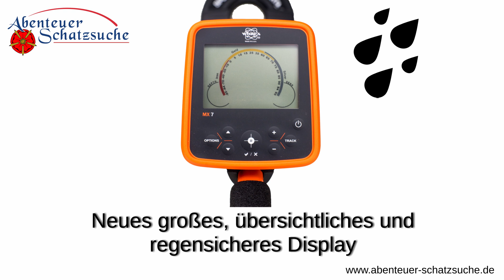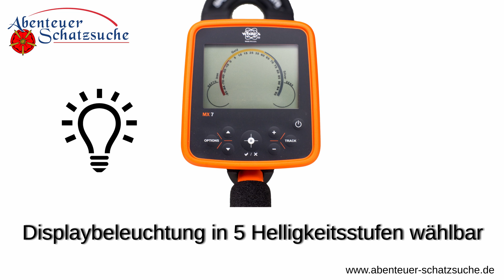Whites MX7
Detektion auf den Punkt gebracht. Ohne Spielerei dafür gute Technik die Spaß macht. Stabile Ortung, sehr gute Suchtiefe, leichte Bedienung, großes regensicheres und hoch auflösendes Display mit zuschaltbarer Beleuchtung, automatischer Bodenabgleich, Lautstärkenregler, sehr präziser Punktortung. Das Ganze verpackt in ein äußerst robustes stabiles Design-typisch Whites! Das gefällt uns und darum empfehlen wir den MX7 gerne!